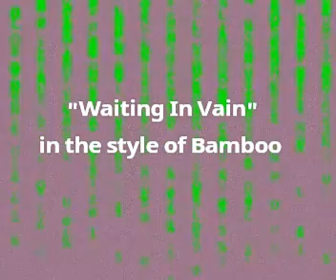One Way Band Cover (Waiting In Vain)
One Way Band at Tribu Grill on 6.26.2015
Guest drummer: Brian Tabboga of Simply Just Band.